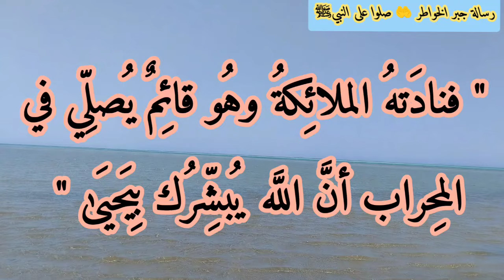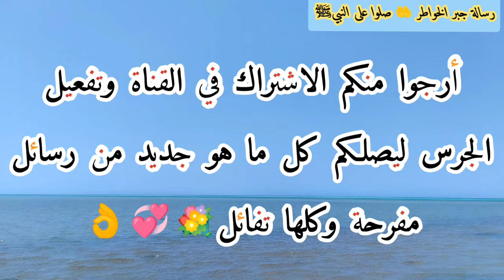رسالة لك💌 بشارتك الليلة🤚لا تقل كيف أو متى؟ قل ثقتي بربي تفوق المستحيلات👌سلمها لله🤲👰🏻🤵🏻👬🧑🏻‍🎓👩🏻‍⚕️👩🏻‍🎓